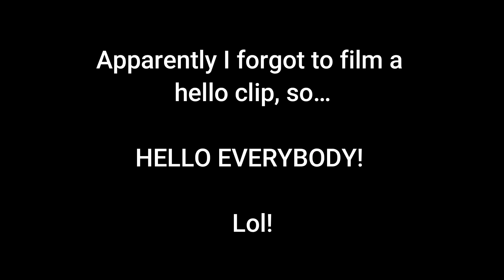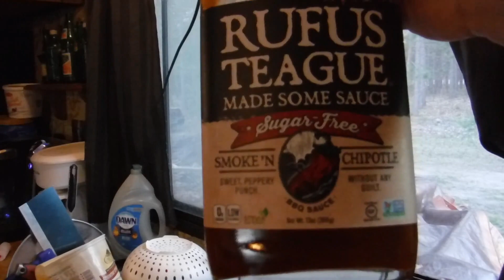Trail Cam Check-In And More Closet Progress!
This time we have a pretty awesome trail cam check-in!  We have the usual deer, but we also get a fox, a coyote, rabbits, a porcupine, a raccoon, a possum and a turkey!  Wow!  Then Don gets more progress Don on the new walk-in closet and we eat some pretty good food!

Instagram: @WiltonInRealLife @SmokeyandtheGizzard @whitestorm_warrior @tennille_wilton_art @kylo_tabby_cat @graystripe_warrior_cat @spottedleaf_medicine_cat_ @magnetfishingdeerman